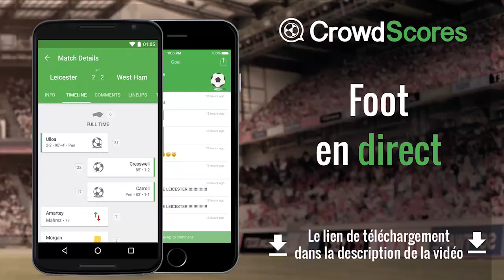REAL MADRID VS BAYERN MUNICH | FIFA 17 | DEMO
Facebook → Cyril MrCyri (+ de 1 700 amis)